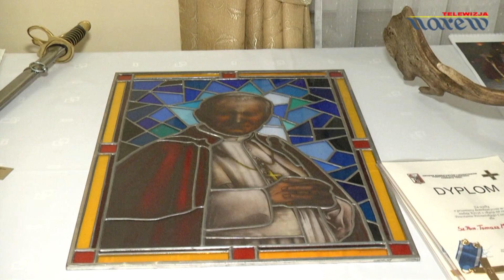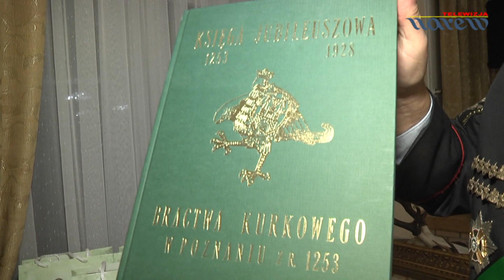Bal Królewski w Kuczynie